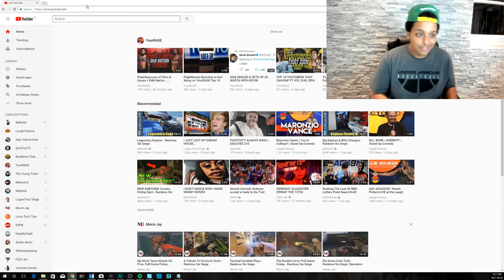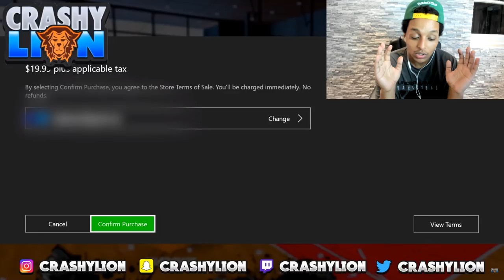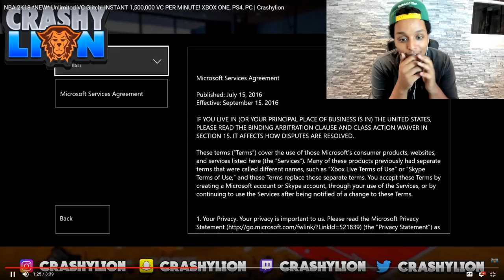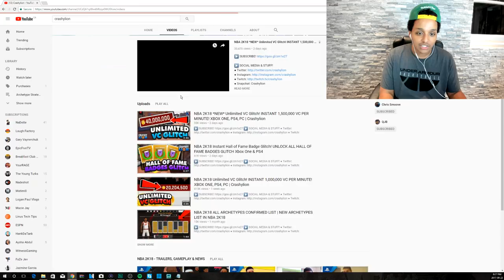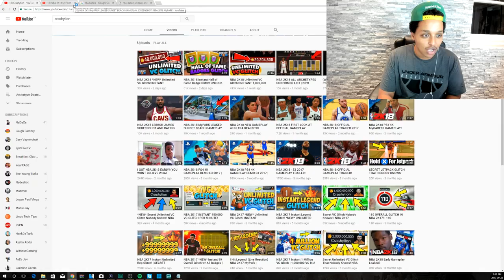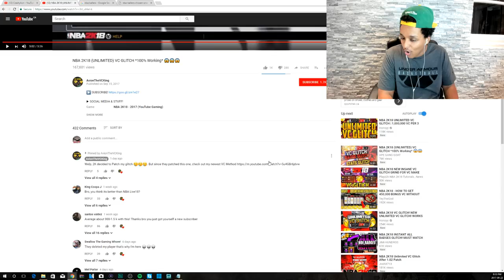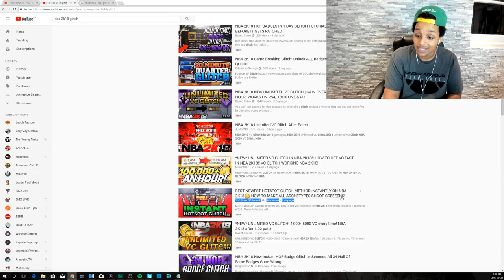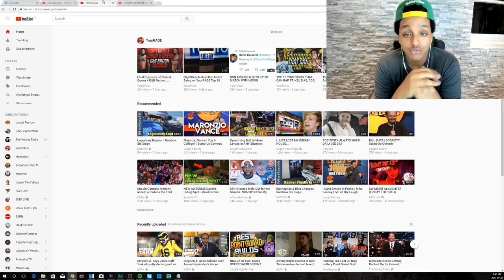*BEWARE* WATCH FOR THESE FAKE VC & BADGE GL1TCHES!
The KING of fake videos is BACK in NBA 2K18.